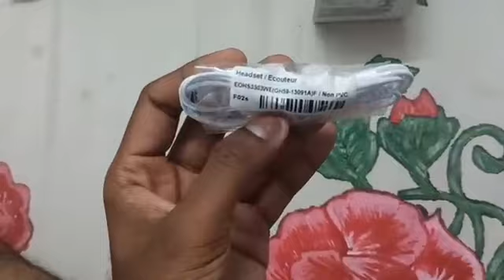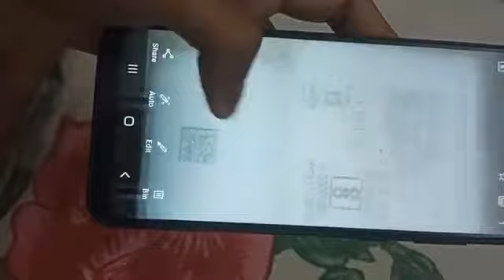Rajasthan free phone by state government || Chiranjeevi Yojana | Chief Minister Ashok Gahlot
the Chief Minister of Rajasthan Mr Ashok Gahlot announced the mukhyamantri digital Seva Yojana 2022 under which women of the state will be benefit with free smartphone and free internet for 3 year

free mobile kab milega
free mobile
rajasthan me free mobile kab milega
rajasthan free mobile yojana
rajasthan mobile yojana
ashok gehlot free mobile yojana
यह कैसे चेक करें कि हमें फ्री मोबाइल मिलेगा या नहीं
फ्री मोबाइल योजना की कौन से जिले से शुरुआत हुई है
फ्री मोबाइल
ashok gehlot free mobile
gram panchayat mein free mobile kaun vitran karega
rajasthan mein free mobile kahan mil rahe hain
जनआधार कार्ड से फ्री मोबाइल कब मिलेगा
free mobile yojana rajasthan goverment kab milega
free phone yojana rajasthan
free mobile yojana rajasthan
राजस्थान में फ्री मोबाइल मिलना शुरू
राजस्थान में फ्री मोबाइल कब मिलेगा
chiranjeevi yojana free mobile
khabari sir
free mobile yojana latest news
mukhyamantri free mobile
rajasthan free phone by state government
cm digital seva yojana
free mobile rajasthan
khabrisir
मुख्यमंत्री डिजिटल सेवा योजना
free mobile phone
free mobile yojana rajasthan government
free smartphone yojana
chiranjivi yojna me mobile
chiranjivi yojna free mobile
mobile yojna rajasthan government
free smartphon yojana
mukhymantri digital seva yojana
rajasthan digital seva yojana
rahulkupdate

ashok gahlot free mobile yojana
cm डिजिटल सेवा योजना
राजस्थान चिरंजीवी फ्री मोबाइल
राजस्थान फ्री स्मार्टफोन योजना
chiranjeevi free smartphone
rajasthan mobile yojana 2022
rajasthan sarkar free mobile list
rajasthan sarkar free mobile kese le
फ्री मोबाइल कब मिलेगा
खबरी सर
rajasthan government free mobile yojna
free mobile yojna rajasthan
ashok gehlot
hsl
free mobile yojana 2022 latest news
फ्री मोबाइल कैंप पंचायत में
2022
unboxing free mobile
राजस्थान सरकार फ्री मोबाइल
जन आधार कार्ड से फ्री मोबाइल कब मिलेगा
मुख्यमंत्री चिरंजीवी योजना क्या है
mukhaymantri digital seva yojna
kotputli ki kocktail
ashok gelot
rajasthan free smartphone yojna 2022
राजस्थान फोन योजना
rajasthan news
जनआधार कार्ड फ्री फोन कब मिलेगा
chiranjivi yojana free phone by c.m ashok gehlot

govt schemes
free mobile kab milege
शिक्षित राजस्थानी
shikahit rajasthani
rajasthan free phone unboxing by state 2022
rajasthan
digital seva yojna 2022
 milega
mobile yojana rajasthan
15 november ko free mobile phone milega kya

फ्री मोबाइल कब मिलेगा राजस्थान में फ्री
फ्री मोबाइल फोन
. rajasthan
chiranjivi yojna mobile
cm free mobile
rajasthan phone yojana 2022
rajasthan free mobile yojana letest news

cm gehlot free smart phone november 2022
मुख्यमंत्री फ्री स्मार्टफोन योजना नवम्बर 2022
 bhare
rajasthan free smartphone november 2022
cm digital seva yojana free mobile
मुख्यमंत्री फ्री स्मार्टफोन नवम्बर 2022
free phone yojana 2022
free mobile ke liye camp lagne shuru kab honge
free mobile yojana list kaise dekhen
how to apply for rajasthan sarkar free mobile
राजस्थान डिजिटल सेवा योजना 2022
फ्री मोबाइल कैंप पंचायत में। free mobile yojana rajasthan government । free mobile kab milega । free
rajasthan free mobile ki list kaise check  mobile
राजस्थान में फ्री कब मिलेगा
फ्री मोबाइल कब मिलेगा राजस्थान
राजस्थान फ्री मोबाइल योजना 2022
rajasthan me free phone kb milega
mukhymantri free mobile
राजस्थान में महिलाओं को फ्री मोबाइल मिलना हुआ शुरू
all sarkari yojna
free smart phone yojana 2022
mukhyamantri digital seva yojana latest
how to apply for free smart phone in rajasthan
khabarisir
how to get free smartphone in rajasthan
chiranjeevi yojana rajasthan sarkari yojana
chiranajivi mobile yojana
free mobile ashok gehlot
smartphone yojana letest news
how to get free smartphone free mobile
फ्री मोबाइल योजना की कौन से जिले से शुरुआत हुई
यह कैसे चेक करें कि हमें फ्री मोबाइल मिलेगा
arc network
गहलोत सरकार ने फ्री स्मार्टफोन बाँटने चालू किये
rajasthan free smartphone suchana

rajasthan free smartphone news
cm ashok gehlot free mobile november 2022
rajasthan free smartphone date
फ्री मोबाइल का हुआ शुभारंभ
 smartphone yojana
jan aadhar free mobile
महिलाओ को फ्री स्मार्टफोन मिलेगा
rajasthan free smart phone
राजस्थान में फ्री मोबाइल लेने के लिए डॉक्यूमेंट
free smartphone
pm yojana
smartphone
jan aadhar
aadhar
modi
ghelot
cm ghelot
smartphone free
mobail fone free
free new fone
new fone
new mobaile mil rhe hai free